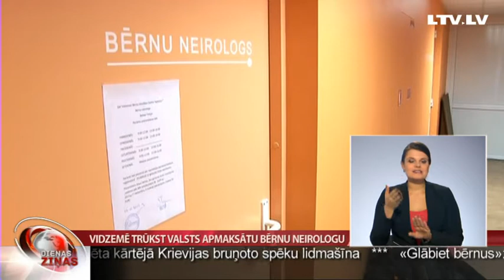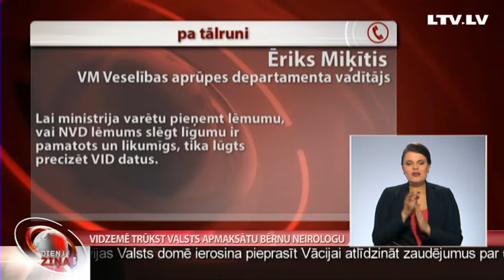Vidzemē trūkst valsts apmaksātu bērnu neirologu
Vidzemē gandrīz pusgadu bērniem nebija iespējas saņemt valsts apmaksātu bērnu neirologa konsultāciju. Vienīgā ārste, kas konsultēja, izveidoja privātpraksi, taču bija gatava sniegt arī valsts apmaksātu pakalpojumu. Saņēma ministrijas amatpersonas apstiprinājumu, ka no šā gada sākuma finansējums būs. Taču pēc pirmā mēneša tas apturēts. Tagad ministrijā skaidro, ka jāprecizē dati, un sola, ka bērni bez speciālista nepaliks. Tikmēr pieteiktā vizīte jāatsaka vairāk nekā 200 bērniem. Skaidroja Vidzemes TV.